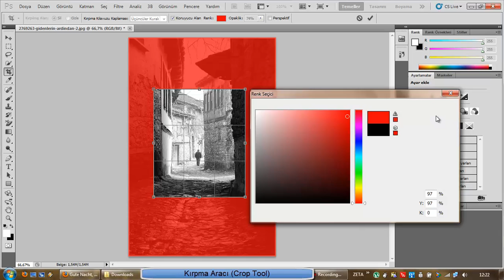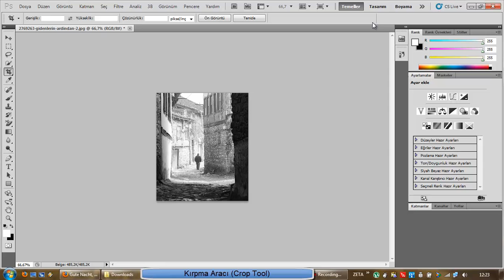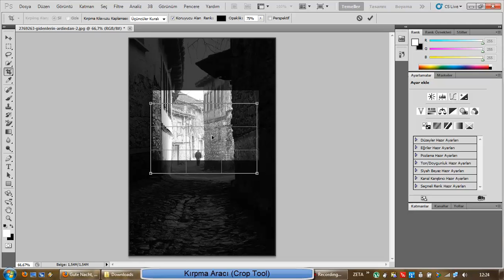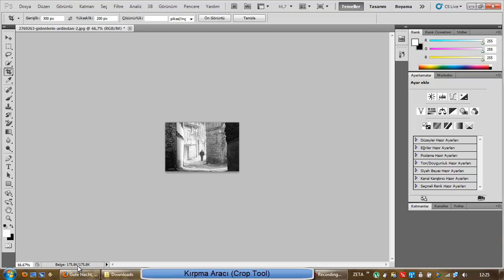(Arşiv) Kırpma Aracı (Crop Tool)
Adobe Photoshop CS5.1'de Kırpma Aracı (Crop Tool)